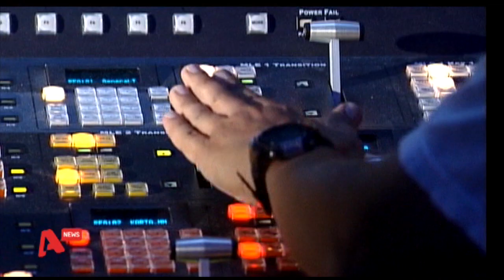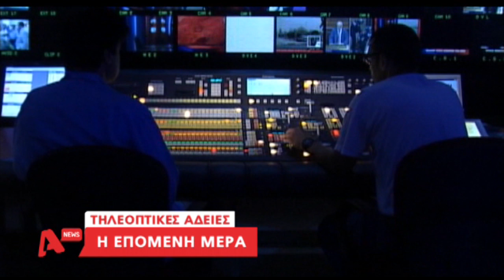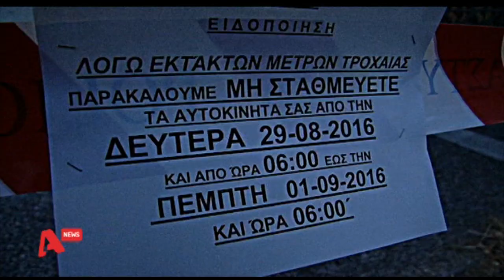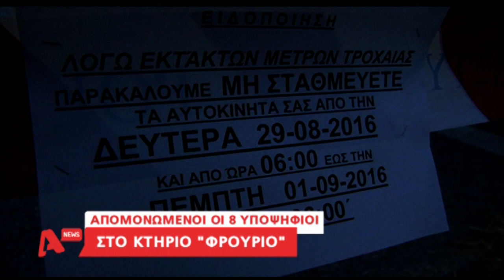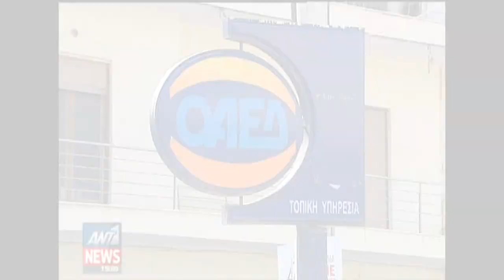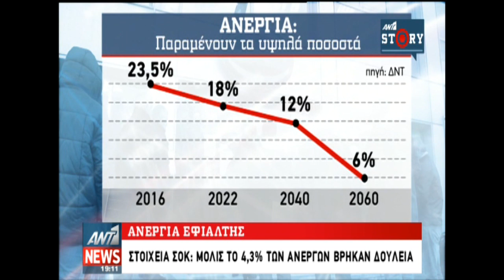Τα καλύτερα των δελτίων